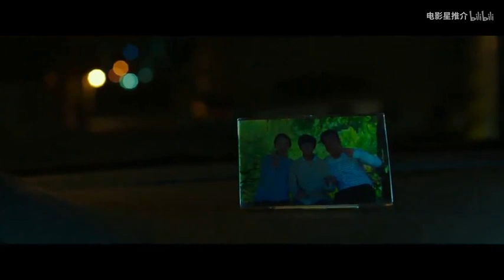《恶人传》马东锡以一敌多被打急了眼，又祭出必杀技裸绞！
2019最新最火的韩国暴力犯罪电影，追车、打斗、变态杀手一样都不会